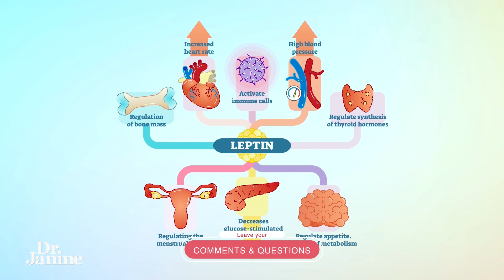6 Early Warning Signs That Your Thyroid is in Trouble | Hypothyroid | Dr. Janine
6 Early Warning Signs That Your Thyroid is in Trouble | Hypothyroid | Dr. Janine

In this video, Dr. Janine shares the six early warning signs that your thyroid is in trouble, which could be hypothyroidism.  She talks about the inability to lose weight as an early warning sign your thyroid is in trouble.  She looks at how feeling sluggish, especially in the morning is an early warning sign of a hypothyroid issue.  She explains that hair loss, especially the outer one-third of the eyebrow could be an early warning sign that your thyroid is in trouble.  She talks about how having cracked heels could mean your thyroid is underactive.  She looks at how having an intolerance to cold, or night sweats can be early warning signs that your thyroid is in trouble.  Lastly, Dr. Janine explains how low moods and anxious negative thoughts can be early warning signs of hypothyroid issues.

Video Chapters
00:00 - Intro
00:35 – Sign #1 Can’t Lose Weight
00:50 – Sign #2 Sluggish, Especially in the Morning
01:02 – Sign #3 Hair Loss, Eyebrow Hair Loss
01:26 – Sign #4 Cracked Heels
01:35 – Sign #5 Intolerance to Cold, Night Sweats
01:50 – Sign #6 Low Mood, Depressions
02:01 – Tips for Low Thyroid